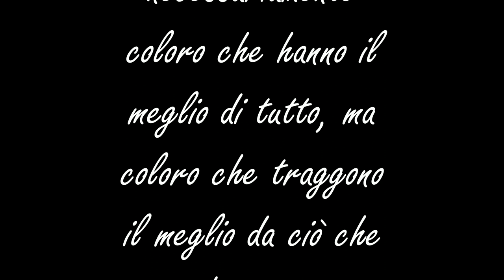Como/Lecco Lake - Colico e dintorni - On Board Harley Davidson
Classica giornata tra amici in sella alle nostre moto girovagando vicino le sponde del nostro lago.
Oggi faccimo visita all'altalena gigante nel comune di Colico, a tal riguardo ecco qualche info.

Meraviglio il luogo scelto per la posa di un manufatto che non può certo passare inosservato, per grandezza e "foggia", essendo alto cinque metri e composto da "matite colorate" in formato maxi con una grande "gomma" quale seduta: si trova a Cà di Nadin, di fronte alla sua foresteria, in un angolo di prato che sembra tuffarsi nella baia di Piona, un luogo accessibile a tutti, da cui tutti potranno appunto ricordare Cassi - come la dottoressa era confidenzialmente chiamata - tornando un pò bambini, dondolandosi fino a "spiccare il volo".